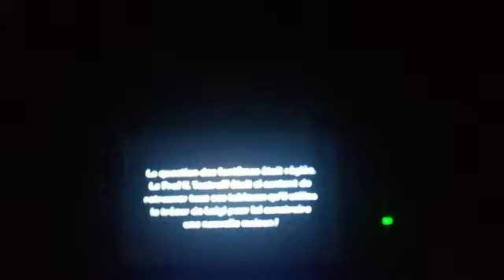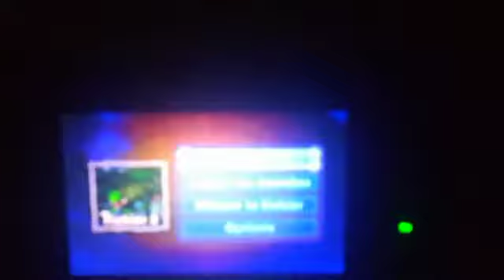Luigi's Mansion Épisode FINAL